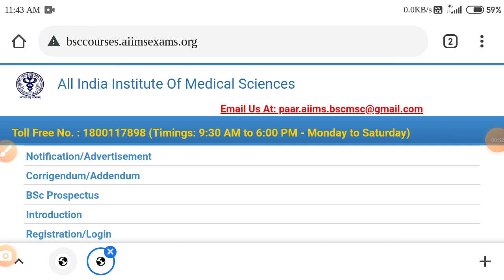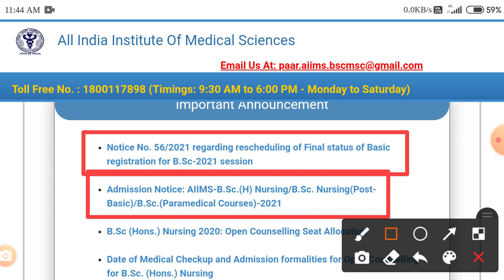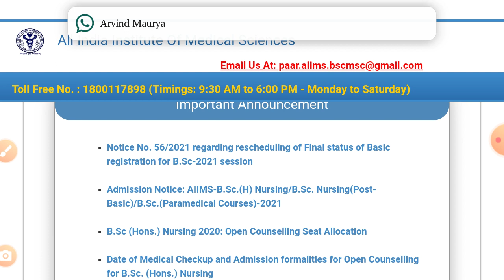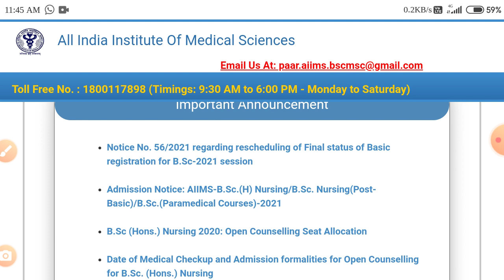AIIMS BSc Nursing Entrance Exam 2021 Lastest Update About Prospectus & final Registration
AIIMS BSc Nursing Entrance Exam 2021 after Basic Registration what to do
Exam Pattern Syllabus Course/Hostal Fees Application Fees